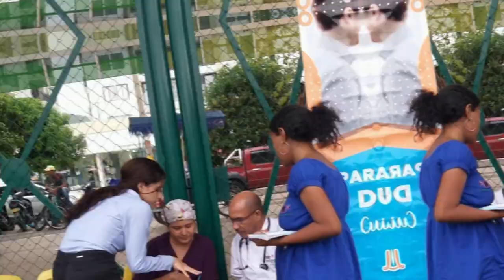MURIÓ VALLENATO APUÑALADO CON DESTORNILLADOR